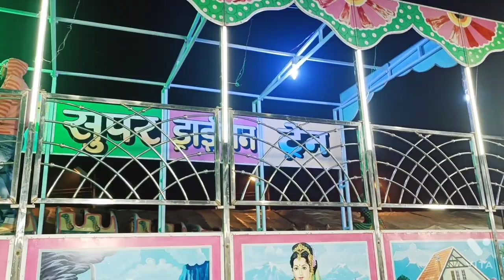Deoria Mein Disneyland || Masti with family || Disneyland Fair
Disneyland Fair in deoria..